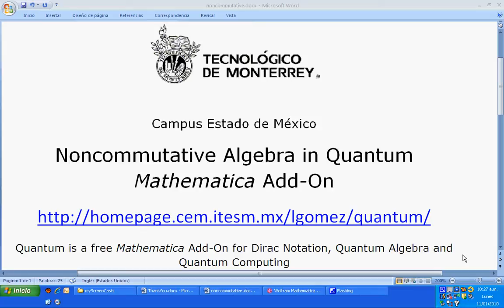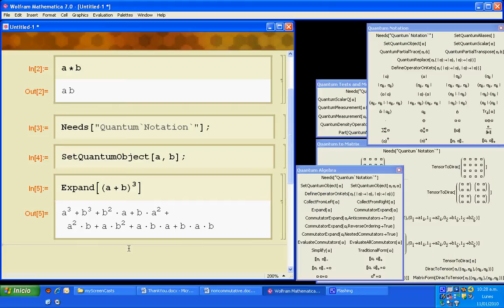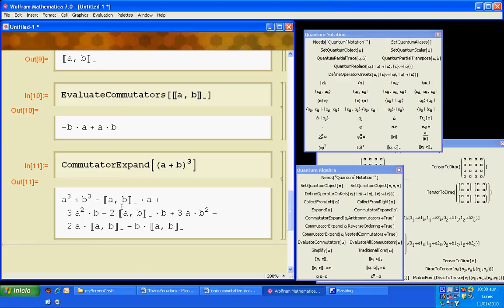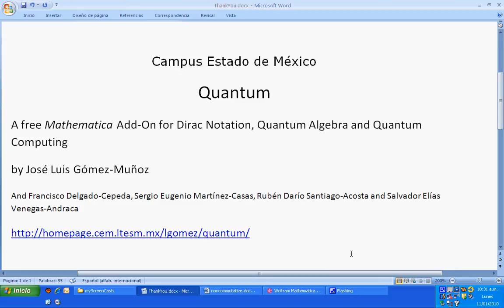Noncommutative algebra in Mathematica using Quantum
Calculations in noncommutative operator and commutator algebra can be easily performed in Mathematica using the free Quantum add-on. Commutator can be used symbolically, or they can have a definite value.